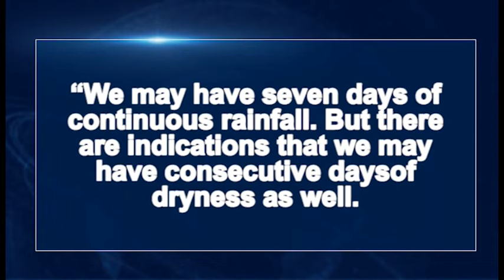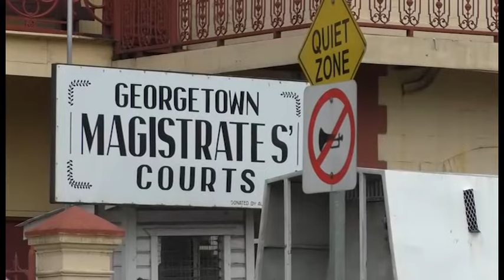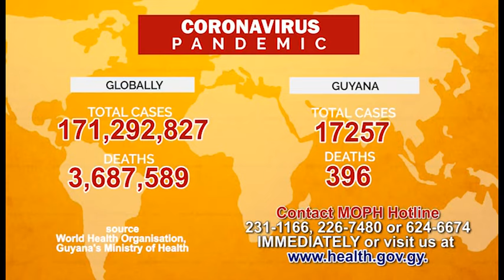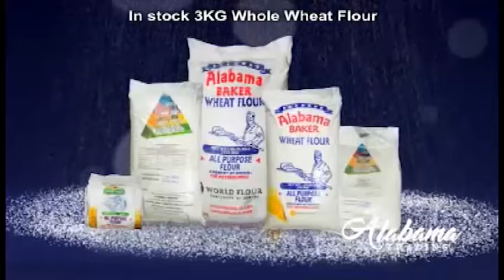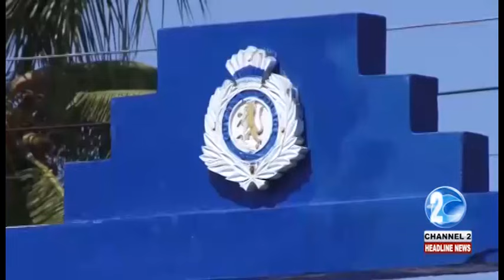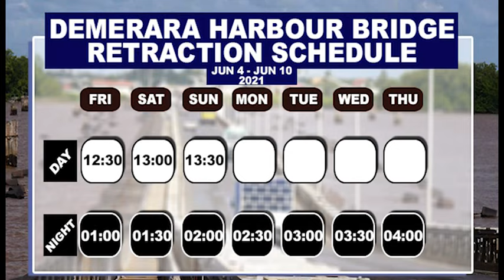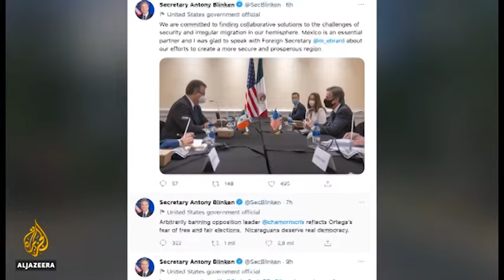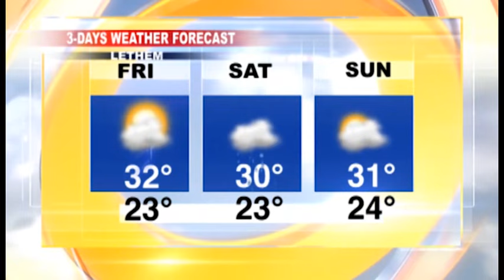Headline News Update 3RD JUNE, 2021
1...CURRENT HEAVY, PERSISTENT RAIN CONTINUES
2...BUSINESSWOMAN PLEADS NOT GUILT FOR CANNABIS FOUND IN FROZEN CHICKEN
3...KANEVILLE MAN ASSAULTED DURING HOME INVASION
4...IN THE REGION, COSTA RICA: SECOND COVID-19 WAVE HITS TOURISM
5...AND INTERNATIONALLY, MALI TURMOIL AND UNREST ESCALATE AFTER COUP D'ÉTAT